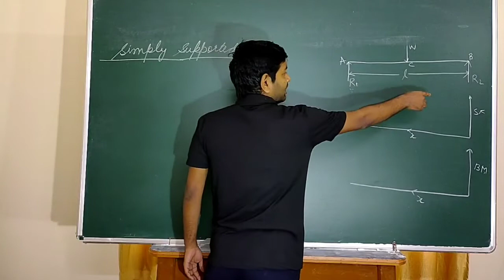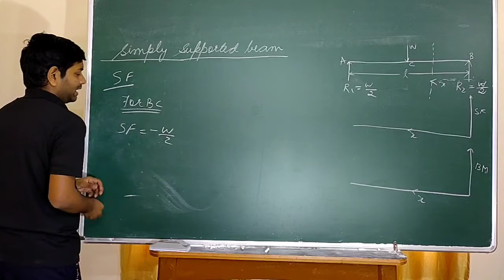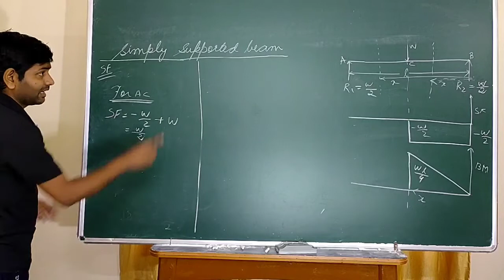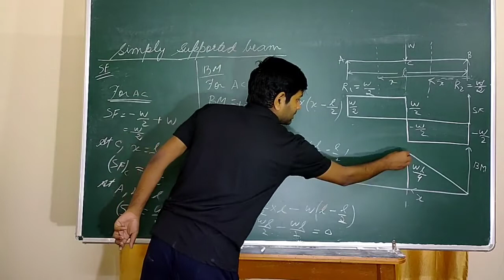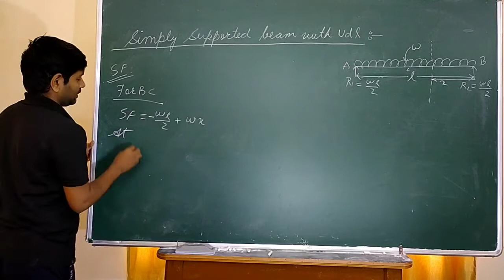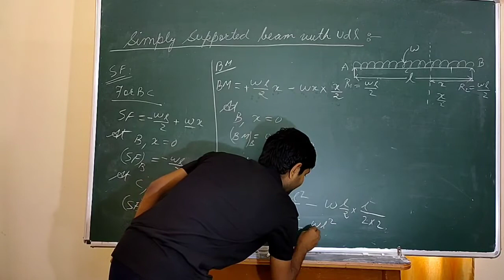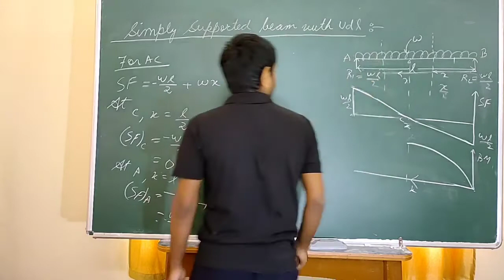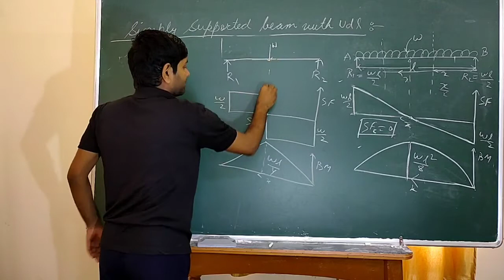ASTU-JLEE strength of mechanic's structure mechanics Vol-5 🔝afian coaching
Hello students, today you are watching 5th class of SM/SOM taken by RAJESH sir.
The link for the previous class is